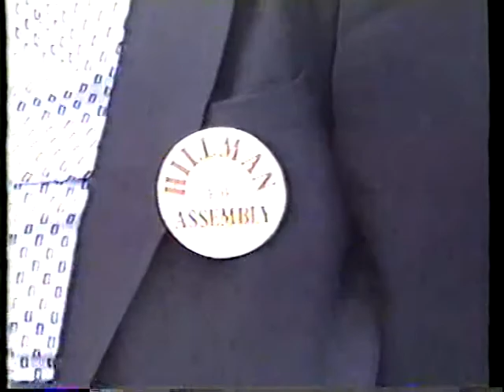Senator Leonard Stavisky '86